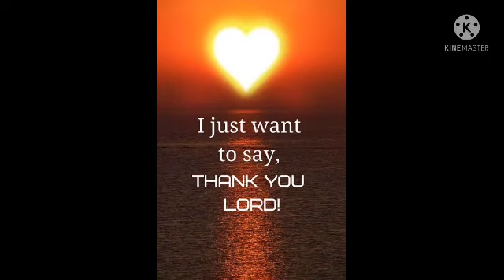DM/DF current ||channeld MSG DFS 🌷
Hlw friends,
🌱 11:11 Twin flames?
“A bond between souls is ancient — older than the planet.” —Dianna Hardy

 “Following your soul purpose gives you energy.” “Your purpose gives you the strength to carry on, the insight to understand why certain things have happened the way they did, and the tenacity to keep moving forward.”

 "Stars are exploding everywhere throughout the universe, creating new worlds and possibilities. You can always choose to be one of them".

🌍 INTENSE JOY
Hlw friends 🌼🐿️
11:11
Twin flames?

Healer , Pshycic reader , Clairvoyant  🔱
Shivshakti (twinsouls)🍁(ardhnarishwara)

🌍 INTENSE JOY
Hlw friends 🌼🐿️
11:11
Twin flames?

Thank you universe :) Urgent msg twinflames ||divine masculine energy msg||🌟🌼 💫🤨

Urgent MSGs DM/DF current channeld MSG 🌟|  25921 (old pattern break) Perfect mirroring ||🌼🌿

Hlw friends, I'm Priyanka🌟 from Delhi.
Writer ✍🏻
Shivshakti (twinsouls)🍁(ardhnarishwara)

INTENSE JOY
♾️ 11:11
Twin flames? “A bond between souls is ancient — older than the planet.” —Dianna Hardy “Following your soul purpose gives you energy.” “Your purpose gives you the strength to carry on, the insight to understand why certain things have happened the way they did, and the tenacity to keep moving forward.”

🌈 ~Instagram(DM)-intensejoy

Writer ✍🏻
Shivshakti (twinsouls)🍁(ardhnarishwara)

INTENSE JOY
♾️ 11:11

👥 con.

🌈 ~Instagram(DM)-intensejoy